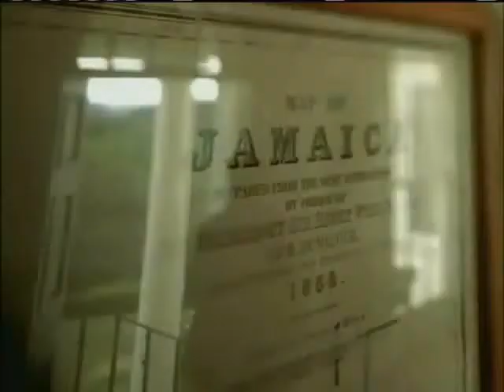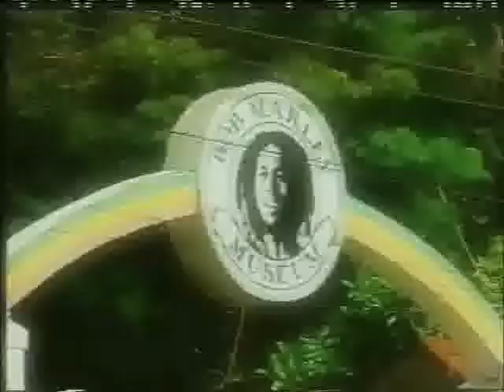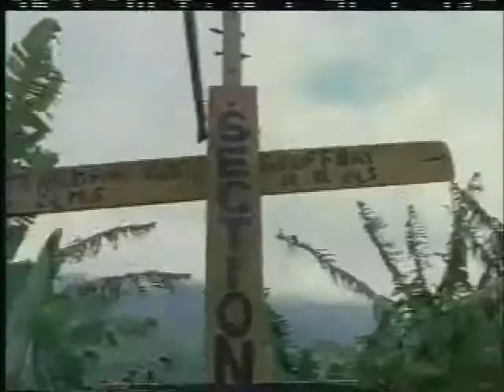Yellowman Come Back To Jamaica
Tourist